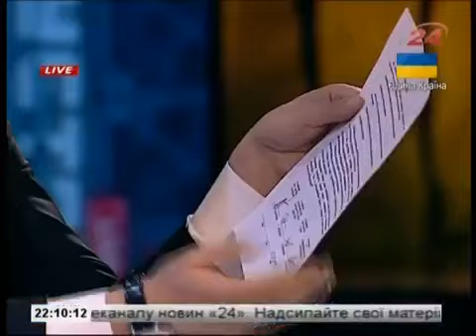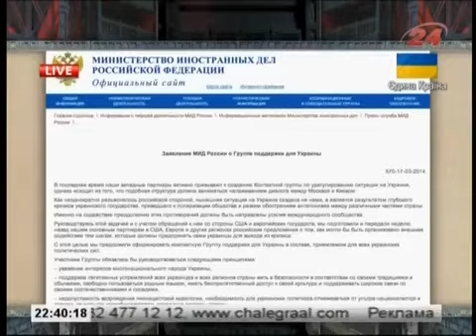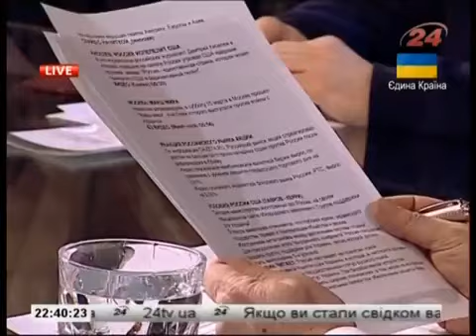Ляшко у Шустера 17 03 2014